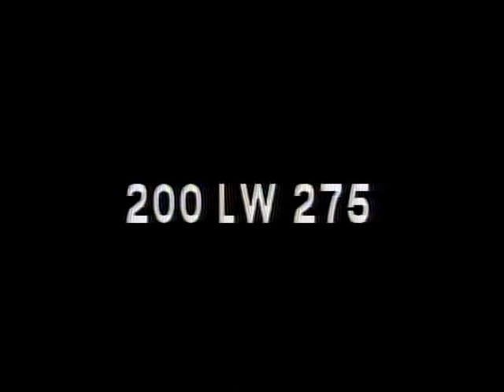LONGINES-WITTNAUER WITH HERBERT H. LEHMAN